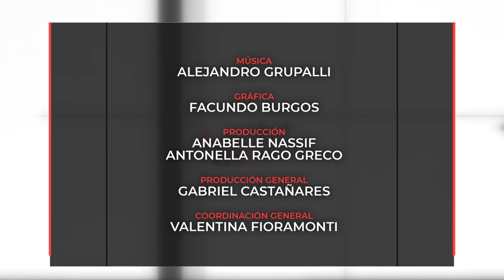INFO UNSE 03/05/2023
Hoy compartimos información sobre:

🔹 Inauguración de nueva sede UNSE en la ciudad de Clodomira, departamento Banda.

🔹 Cronograma de actos y celebraciones por el 50 Aniversario de la UNSE.